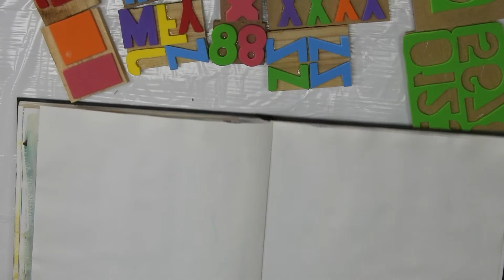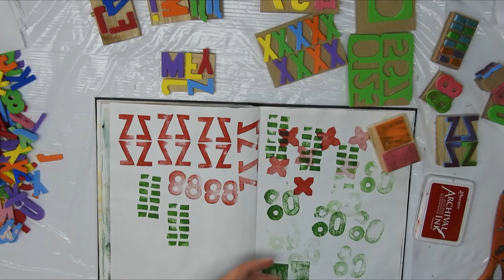#134 - CÓMO HACER SELLOS CASEROS"- TUTORIAL - DIY - En Español (DIY Stamps)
Hola! bienvenidos! Hoy realizamos sellos a partir de un alfabeto de Goma Eva, que daba vueltas por el taller hace años!! Pedi al carpintero unos tacos de madera (que ellos tiran) y me puse a cortar y pegar distintas formas!! Los adheri con Silicona Liquida (no es la de Pouring, esta es para pegar) y me quedaron buenisimos!! Una idea para reciclar las cosas que no sabemos donde usar. Tambien podes cortar formas de corcho o telgopor, pero yo tenia esto! Proximamente los usaremos en algunos trabajos!!!

Recordá visitar mi nuevo sitio, donde están mis clases Online!! Esta es una manera directa de apoyarme en mi Canal, así puedo continuar enseñando todas las semanas nuevas propuestas!!  CLASES ONLINE:

GRACIAS por estar ahi!!!

Materiales:
Silicona Liquida o Pistola Encoladora
Letras/numeros/formas en Goma Eva
Tacos de madera
Tintas indelebles

Gracias por tus comentarios, consultas y Likes!! Me encanta que estemos en contacto!

Saludos!!
Karina